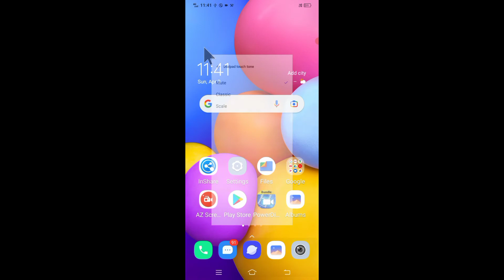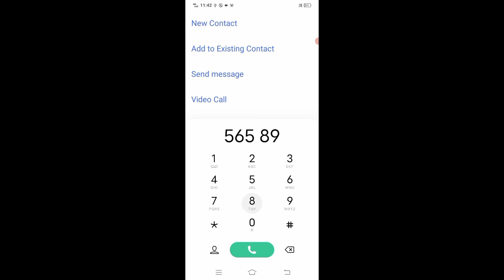vivo phone me Dialpad touch tone on off kaise kare।। enable & disbale Dialpad touch tone in vivo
is video me bataya gaya hai friends ki vivo mobile me Dialpad touch tone ko on or off kaise kiya jata hai